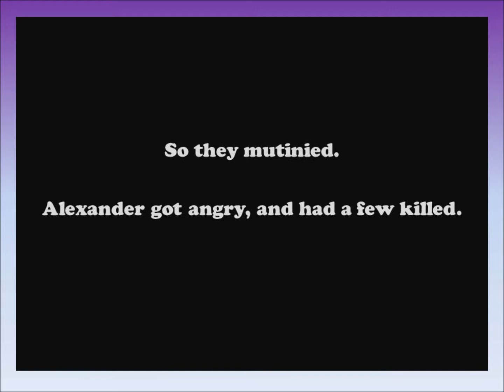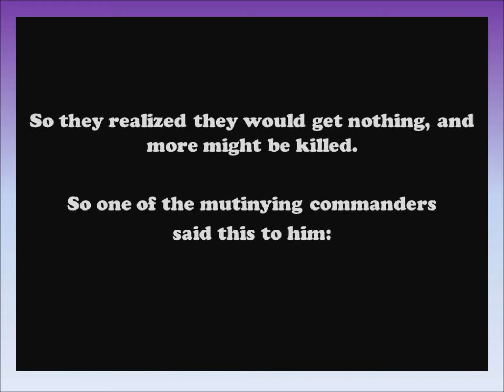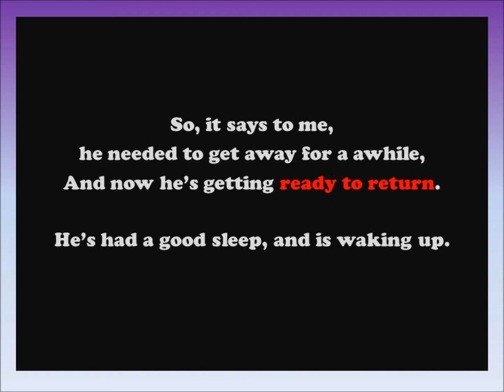MJ's Opis None and Alexander The Great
Alexander's troops mutinied at Opis, because they were greedy.